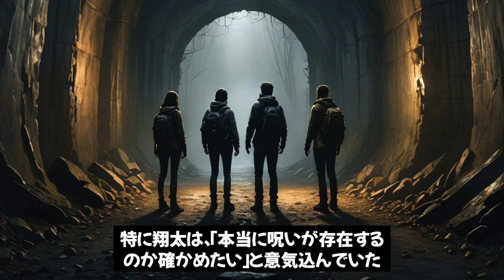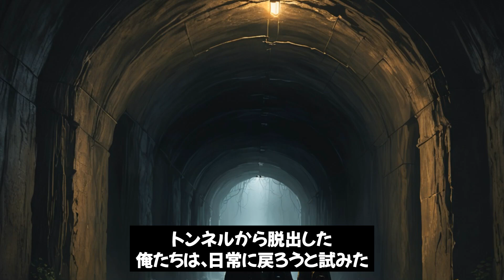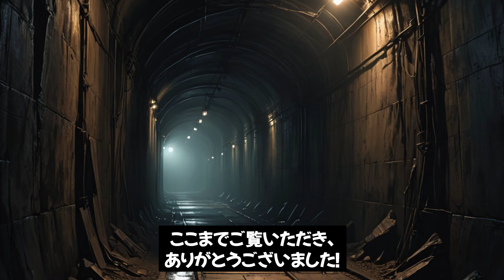北海道の旧小別沢トンネルで体験した恐怖【実話怪談】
VOICEVOX:青山龍星北海道の旧小別沢トンネルは、戦時中の悲劇的な歴史と数々の心霊現象が絡み合う場所です。この動画では、実際にトンネル内で体験した恐怖の瞬間を詳細に紹介します。暗闇の中で感じた異様な気配や、不気味な人影の目撃談をお届けします。次回も興味深い心霊スポットをお楽しみに。おやすみなさい、いい悪夢を…。